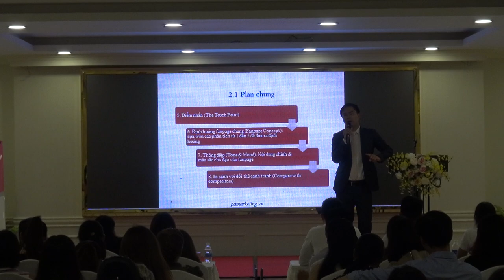Chia sẻ Bí Quyết Bán Hàng Bùng Nổ trên INTERNET - P6 [PA Marketing]